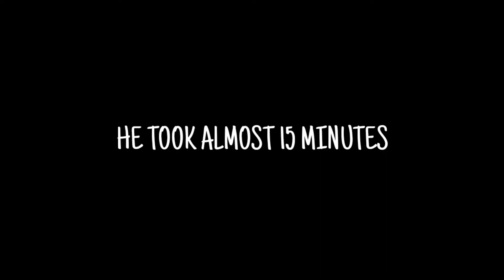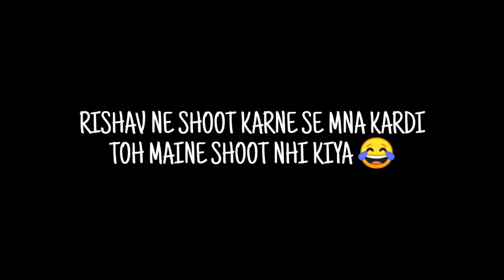My First Vlog || Mobile से Video Kaise बनाए || Shooting Rap Video With Latest Mobile Camera Phone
Hello Guys, I am Abhishek Chauhan an eighteen year old Delhiite who loves vlogging, editing, music production.

Don't judge guys I am a beginner 🙄